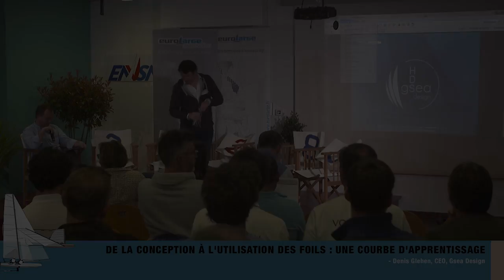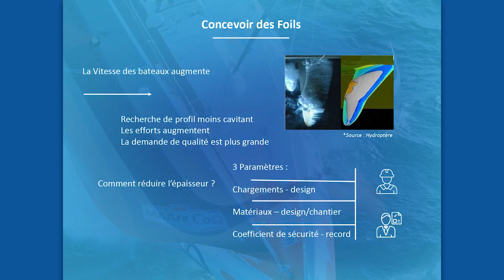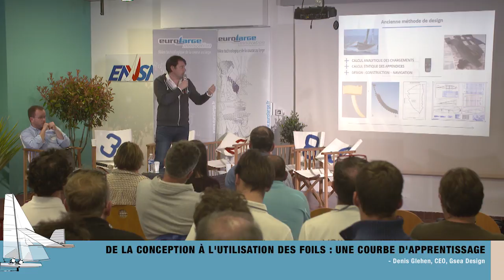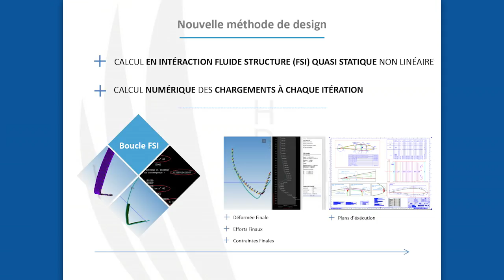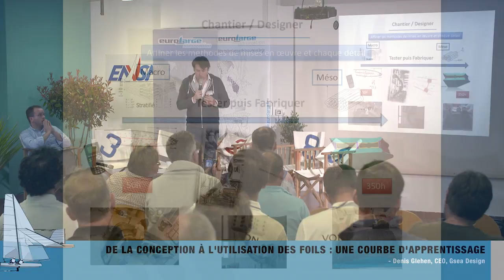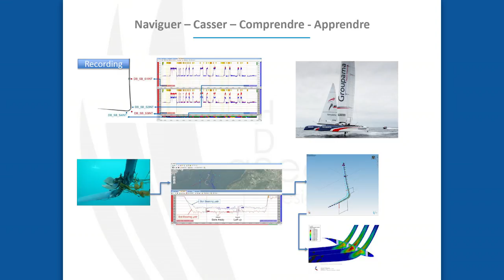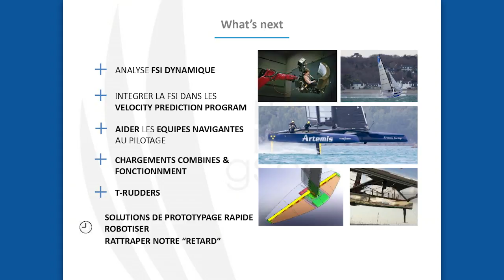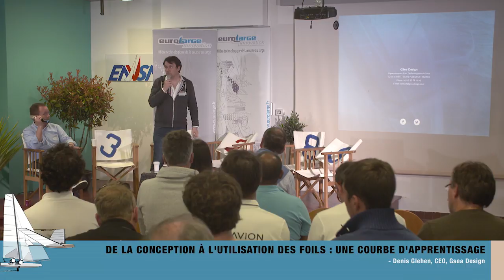FRC 7 - De la conception à l'utilisation des foils : une courbe d'apprentissage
De la conception à l'utilisation des foils : une courbe d'apprentissage.

Denis Glehen, CEO, Gsea Design